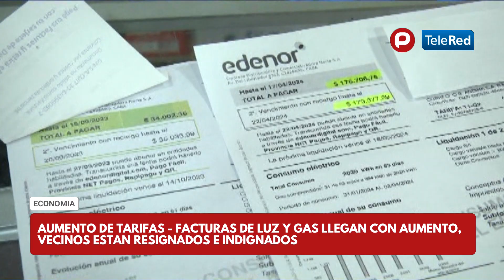ECONOMIA - AUMENTO DE TARIFAS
FACTURAS DE LUZ Y GAS LLEGAN CON AUMENTO, VECINOS ESTAN RESIGNADOS E INDIGNADOS